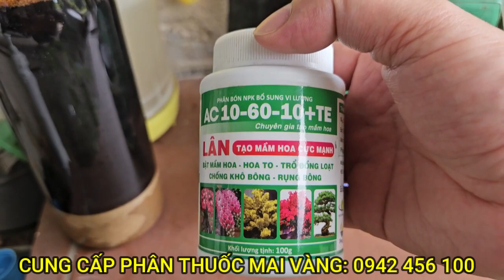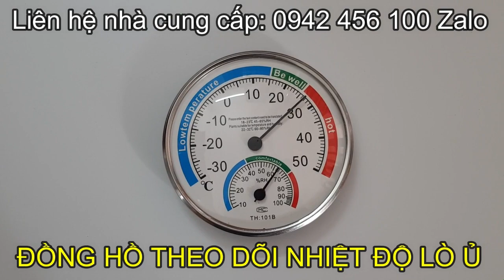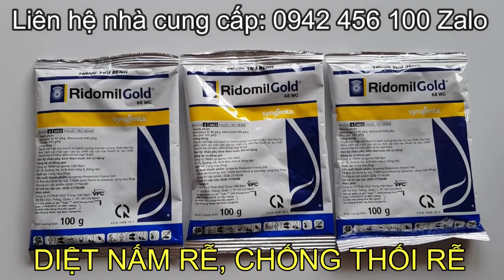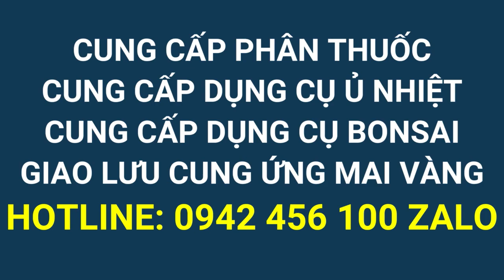🔴 QBS23450 - CÁC BIỆN PHÁP KÍCH NỤ MAI VÀNG NHANH LỚN | TẠO NỤ CHO CÂY MAI VÀNG MIỀN BẮC NHANH LỚN